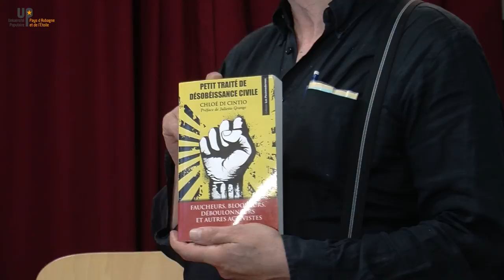Chloé di Cintio - La désobéissance civile 1/2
07 06 16 - Université Populaire du Pays d’Aubagne et de l’Etoile
uppae.fr

Chloé DI CINTIO*
1/2 La désobéissance civile

La désobéissance civile est longtemps restée un concept utilisé par de rares activistes. En France, les seuls théoriciens qui s’y sont attardés sont issus du courant non-violent. Boudée par les universitaires, elle ressemblait alors à une relique gandhienne. Il y a encore dix ans, ce concept semblait vieillot. Son premier écho en France fut le relais médiatique du contre-sommet de Seattle en 1999. Le premier ouvrage collectif de recherche théorique paru en France date de la même année (ce sont les actes du colloque de la Villa Gillet, à Lyon).
Aujourd’hui, la désobéissance civile est à l’avant-garde des mouvements militants, et peut-être bientôt de la philosophie politique. Depuis une dizaine d’années, les citoyens militants font preuve d’une inventivité revendicative renouvelée, et depuis deux ou trois ans, les parutions se succèdent. Les chaînes de télévision, les journaux grand public s’en font l’écho, et sur le terrain, des militants de plus en plus nombreux y ont recours.

*    Diplômée en philosophie et en psychologie, elle s’est ensuite formée à la dynamique des groupes, aux pratiques coopératives et à la psychologie centrée sur la personne.

Elle enseigne des groupes d’adultes (éducateurs, animateurs, enseignants, parents, etc.) selon des méthodes actives et participatives, permettant le cheminement de chacun.

Chloé s’engage dans les mouvements militants non-violents dès 1996. A ce titre, elle édite en avril 2010 l’ouvrage « Petit Traité de désobéissance civile » aux Éditions Res Publica.
A partir de 2002, elle se dirige vers l’éducation alternative : formatrice « Non Violence et Paix 54 » (NVP54), formée auprès de « Génération Médiateurs », elle rejoins l’association « Altern’Educ » en 2002 dont elle devient présidente. Elle assura au sein de cette association les fonctions de Rédactrice en chef de la revue « Éduquer Autrement » (2003 à 2009), et de Directrice des séjours de vacances (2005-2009).
En 2008, elle fonde EnVies EnJeux, dans le but de valoriser les compétences en « Éducation relationnelle ». Spécialiste en jeux coopératifs, formée au théâtre-forum (auprès des Compagnies Étincelle, Arc-en-Ciel, et NAJE), à la communication sans violence, à l’animation de cercles de parole, à la gestion des conflits, elle anime des formations sur ces thèmes et dirige les séjours vacances des associations EVEJ et EVEJ 13, qu’elle créée en 2013 lors de son déménagement à Aubagne.